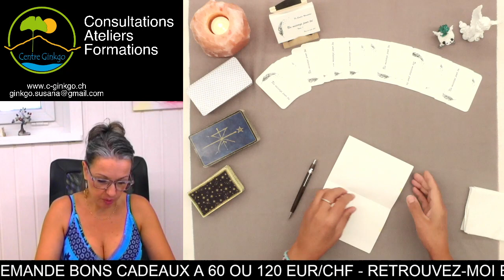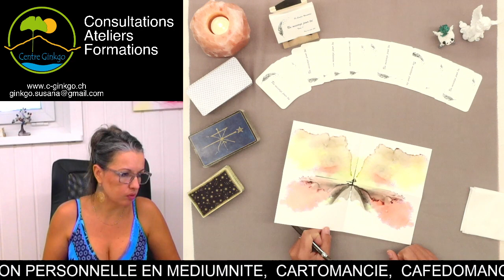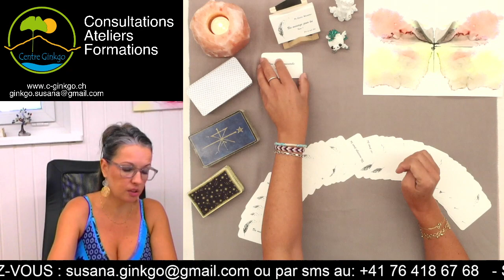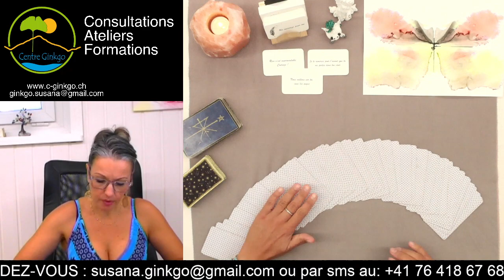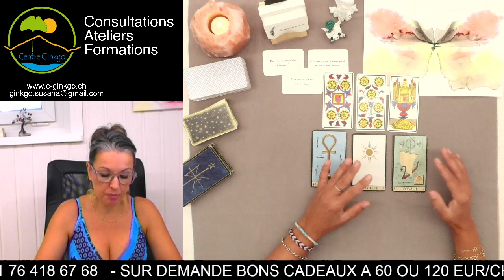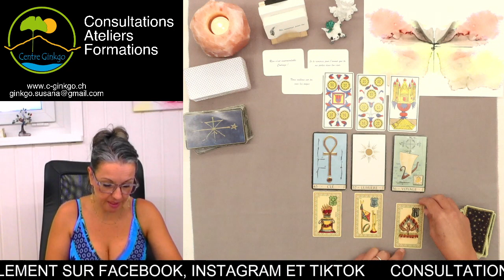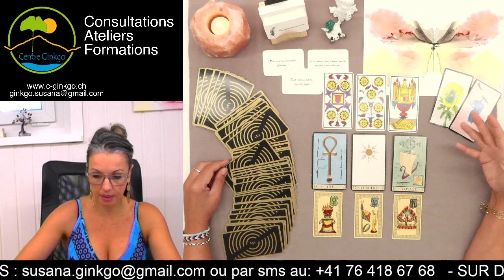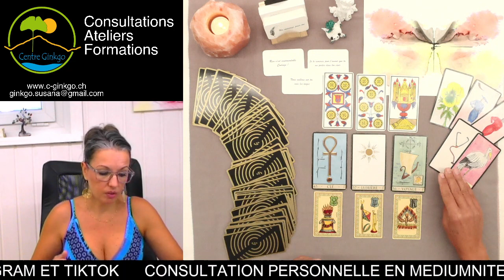Jeudi 25 août 2022 - Nous veillons sur toi avec les anges - ils te remercient 😇 - Tirage du jour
Guidance du jour mercredi 24 août 2022 - par Susana Bochatay Médium - Centre Ginkgo Vernayaz

❤️❤️❤️Si vous voulez acquérir L'Oracle *un message pour toi*, au prix de 35 euros je vous laisse envoyer un mail à Emilie : ❤️❤️📩

MERCI 🙏